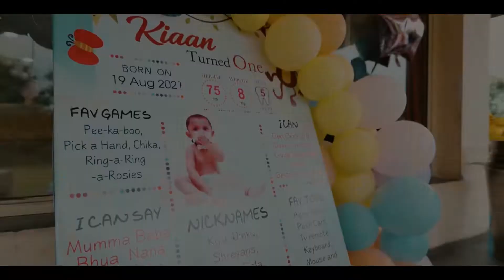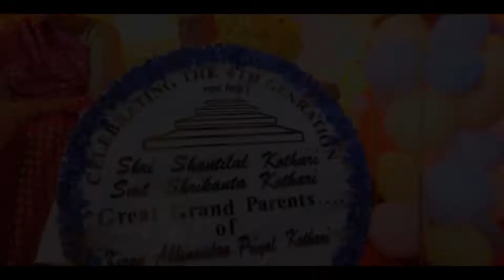First birthday cinematic video baby boy 1st birthday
Shoot bye photo pick studio
 Weddingp